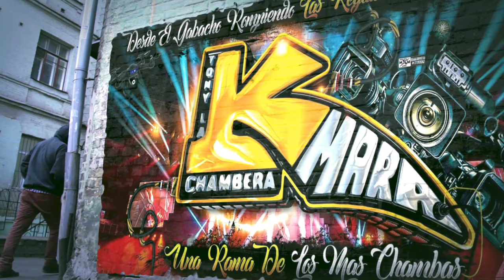😱POBLANO YO SOY EXITO 2024 DE JAIME GUZMAN AHORA CON EL MAS VICTORIOSO SONIDO GIGANTE EN EL MERCADIT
😱POBLANO YO SOY EXITO 2024 DE JAIME GUZMAN AHORA CON EL MAS VICTORIOSO SONIDO GIGANTE EN EL MERCADITO SUNSET PARK BROOKLYN NY CITY

MUCHAS GRASIAS